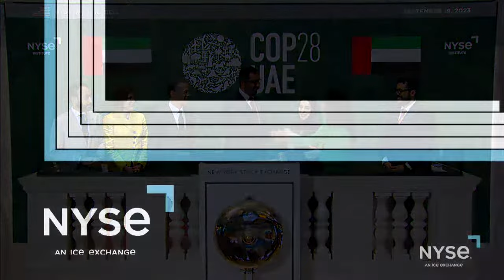Dr Sultan Ahmed Al Jaber COP28 President-Designate UAE Special Envoy for Climate Change Opening Bell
The New York Stock Exchange welcomes officials and guests of the Government of the United Arab Emirates in recognition of COP28 at the Expo City, Dubai. To honor the occasion, His Excellency Dr. Sultan Ahmed Al Jaber, COP28 President-Designate, UAE Special Envoy for Climate Change, and Minister of Industry and Advanced Technology, will ring The Opening Bell®.